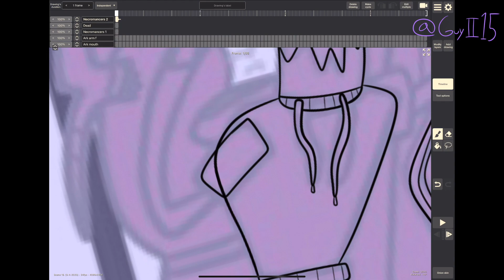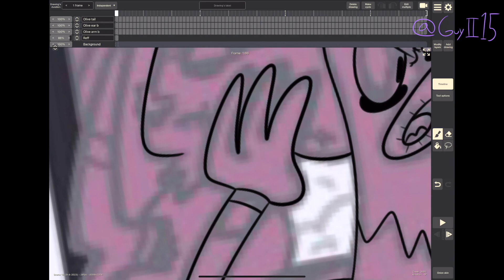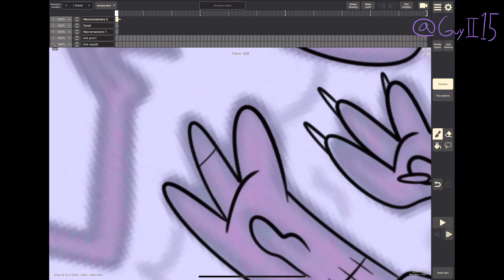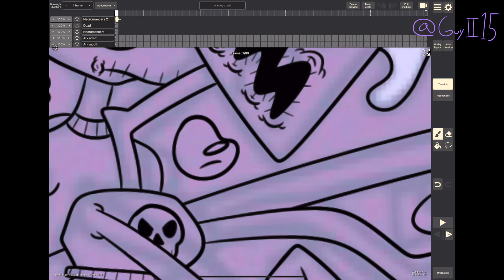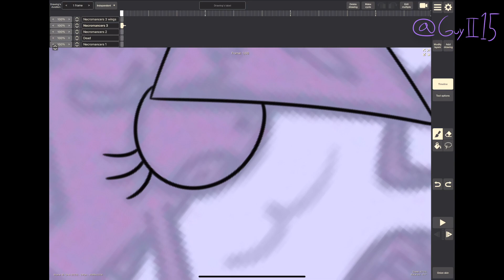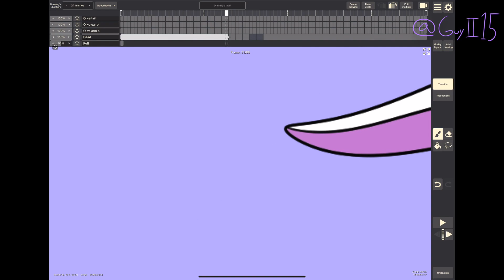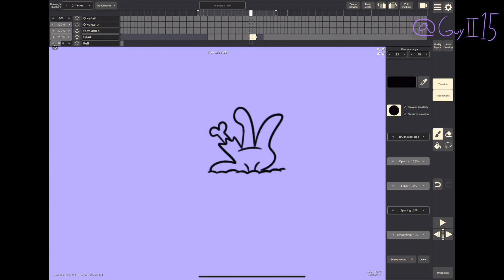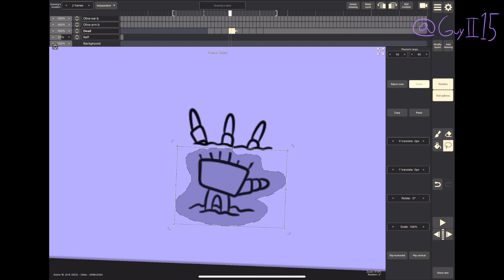Animation Easter Eggs - The Legion of Necromancy (pt.1)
Hey, I'm back. Still working on my cartoons. Here's a look, behind the scenes, on the current Land of Toons episode. More to come very soon!

(Background art): Sketchbook on iPad